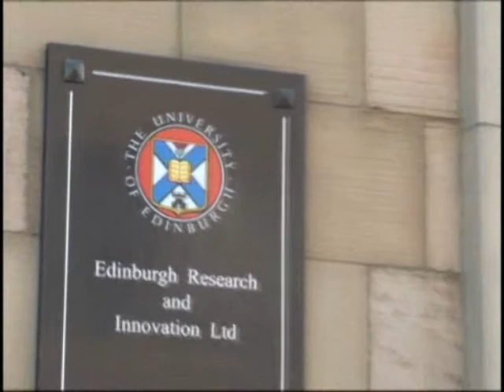Big bang theory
THE man behind the biggest scientific experiment ever has dismissed speculation it could end the world as "a load of crap."

Professor Peter Higgs dreamed up the "God particle" theory 44 years ago, in a bid to explain how sub-atomic particles gain mass.

The question mystified scientists until today's switch-on of the $5 billion underground Large Hadron Collider (LHC) device below the Franco-Swiss border.